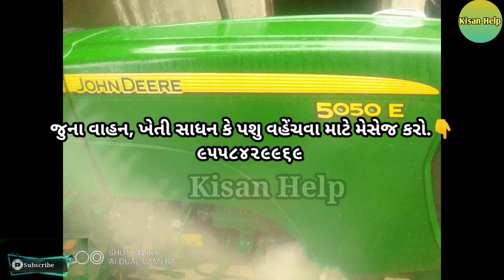👉મહેશભાઈ(જોહન ડિયર 5050 E) ટ્રેકટર વેચવાનું છે.||Kisan Help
➡બધા મિત્રોને ખાસ વિનંતી કે આ વિડીયોને અન્ય શોસિયલ મિડિયા દ્વારા શેર કરો જેથી કરીને બીજા મિત્રો સુધી આ વિડીયો પહોંચી શકે અને એ પણ આવા વાહન લઈ શકે.❤🤗🙏